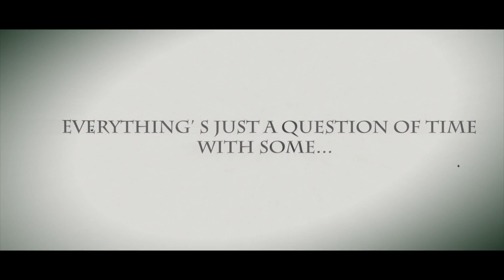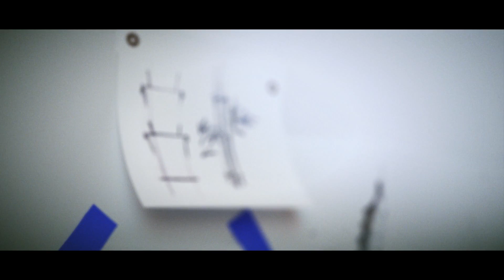Inspiration- 3dsmax vray visualization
Animated shortfilm made by myself is about inspiration in architectural projecting and how it takes a little time to reach your target, if you' re inspirated enough. Used software: 3ds max 2012, Vray 2.40, AfterEffects CS5, Adobe Premiere PRO, Adobe Audition.
I don' t own rights on soundtrack.